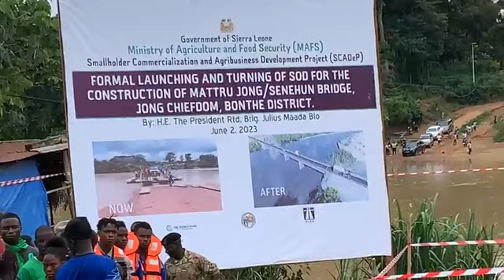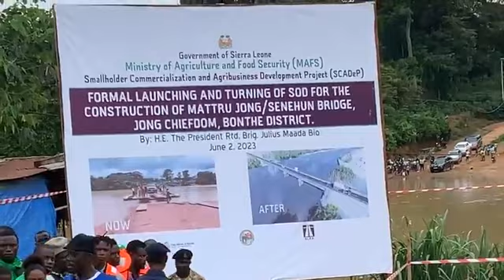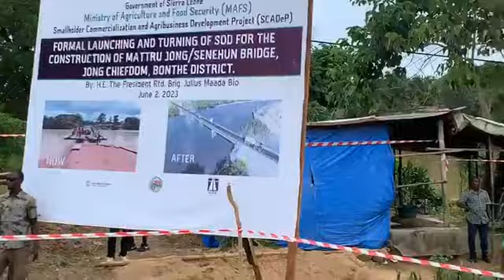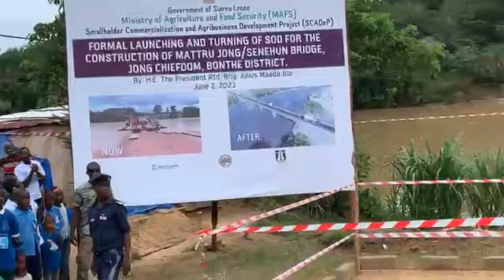His Excellency the President Dr JuliusMaada Bio the First Lady Dr Fatime Maada Bio on Friday 2nd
/UC5bU4dyq0Pzkti_pZHqJ3jA

His Excellency the President Dr. Julius
Maada Bio, the First Lady Dr . Fatime Maada Bio, on Friday 2nd June 2023, launched and turned the Sod for the construction of the Mattru Jog/ Senehun Bridge in Jong Chiefdom, Bonthe District.